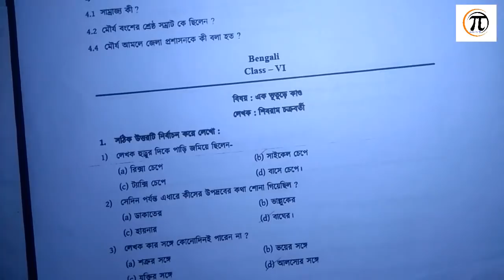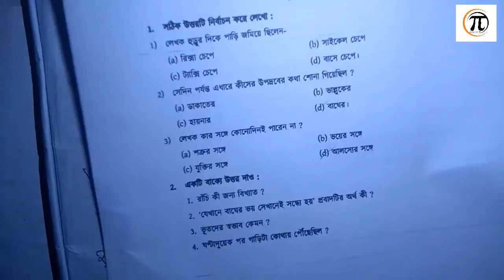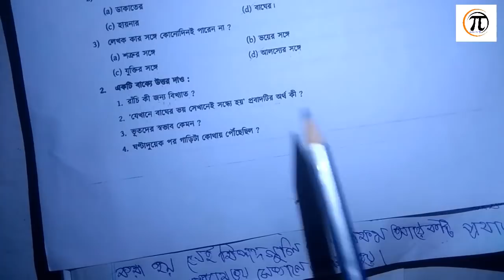Class 6 Bengali Activity Task 3 Answer//Model Activity Task Part 3 Solution Class VI /wbbse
Related Key: Class 6 Model Activity Task 3 West Bengal Board, Solved for activity class 6, Class Six Bengali exam Suggestion, Class 6 online class activity part 3, Class 6 Bengali activity task 3 solution, class vi Bengali model activity 3 solution, Math Forum09.